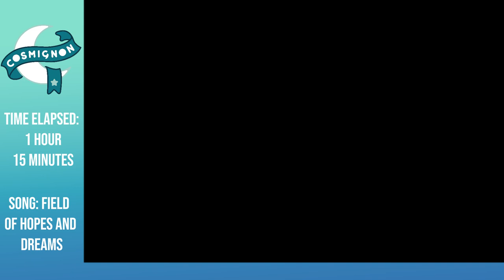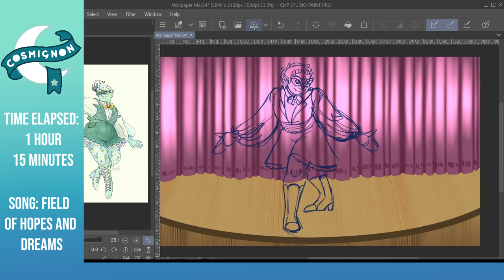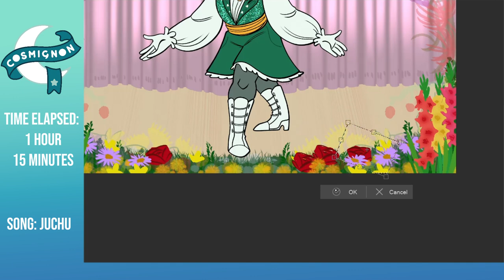Take a Bow || Speedpaint | Patreon Wallpaper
IT'S BEEN A BIT! HELLO!

I meant to have this video out in March but as you can see, I didn't! For reasons I get into because this is also a voice over! I definitely think the next time I edit one of these videos together I'll be just using music again, but at least I ripped the bandaid off with doing a longer voice over once right? I didn't even get the recording all the way to the end of the footage role bc after editing it was shorter than expected, lol! A learning experience for next time.

Anyways, I hope you like my drawing of my awesome D&D character, I'm very proud of it :)

Listen to Dice Funk! Youtube.com/@DiceFunk

Support Cosmignon!